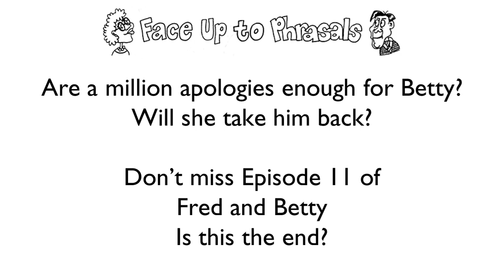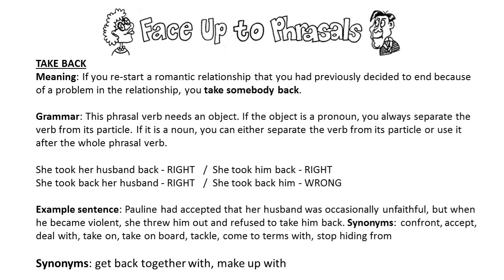Use the phrasal verb: take back - episode 10 - Face up to Phrasals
Find out about the phrasal verb 'take back' in this episode of Fred and Betty.